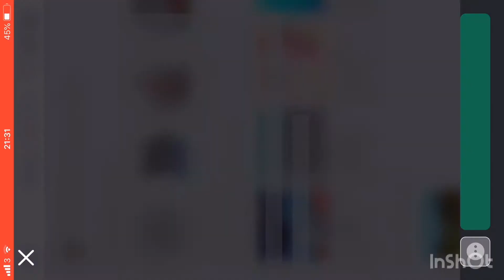Jailbreak prisoner PART1